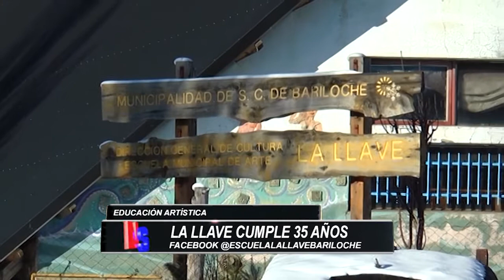NOTICIAS BREVES QUE TENES QUE SABER